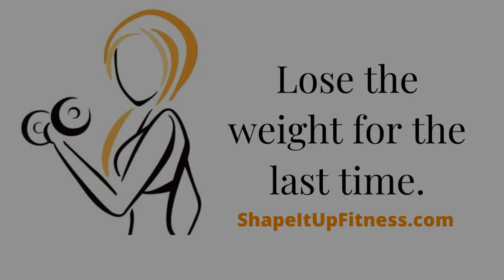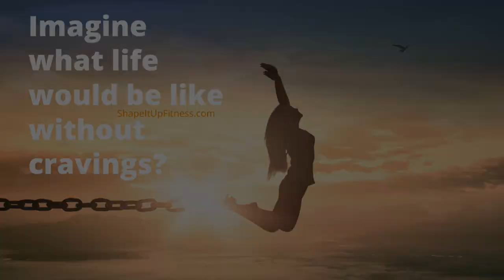Eating Too Much over the Weekends and Holidays (Shape It Up Nicole Simonin 2020)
It’s the end of a weekend, or a holiday, or a vacation day, and you start thinking of all the foods that you want to eat. You have… The Last Supper syndrome. Learn 3 tips to overcome overeating at holidays and weekends.

Just solid fitness, nutrition and mindset skills that will help you not only lose weight but you'll will know how to keep it off for life! Get started today with your strategy session with Nicole! Today is THE day to stop being frustrated and start living in a body you love!

I help women lose weight for the last time.